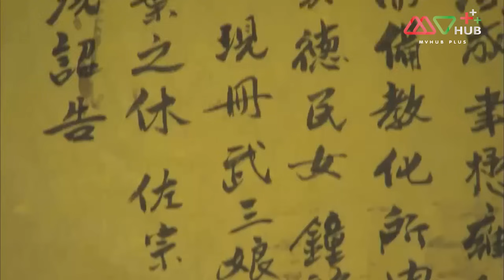TVB คอมเมดี้| คู่ป่วน วิวาห์อลเวง [พากย์ไทย] EP.21 END | เฉินเจี้ยนเฟิง | TVB Love Series | HD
รวมทุกตอนของ คู่ป่วน วิวาห์อลเวง
TVB คอมเมดี้ คู่ป่วน วิวาห์อลเวง

“หวังเหล่าหู” อันธพาลประจำเมืองตั้งตัวเป็นใหญ่จนทุกคนต้องเกรงใจ เขาหลงรัก “ซือเมิ่นลู่” หญิงสาวที่เคยบอกว่าจะแต่งงานกับผู้ชายที่สามารถฆ่างูยักษ์ที่ทำให้พ่อของเธอต้องตาย หวังเหล่าหู่จึงตัดสินใจออกตามล่างูยักษ์จนสามารถสังหารมันลงได้ แต่แล้ว “โจวเหวินปิน” ที่เป็นบัณฑิต กลับเจองูยักษ์อีกตัวที่ตัวใหญ่กว่าเดิม ซือเมิ่นลู่ จึงปฏิเสธที่จะแต่งงานกับหวังเหล่าหูเพราะเธอไม่ชอบเขา แต่หวังเหล่าหูไม่ละความพยายาม เขายังคงออกล่างูยักษ์และได้พบกับ “อู่ซานเหนียง” นายพรานสาวที่มาล่างูยักษ์เหมือนกัน หวังเหล่าหูและอู่ซานเหนียงจึงร่วมมือกันฆ่างูยักษ์ได้สำเร็จ แต่โจวเหวินปิน ที่อยู่ในเหตุการณ์กลับบอกว่าอู่ซานเหนียงคือคนที่ฆ่างูยักษ์ ทำให้หวังเหล่าหูโกรธโจวเหวินปินและอู่ซานเหนียงมากที่ทำให้เขาไม่ได้แต่งงานกับผู้หญิงที่เขารัก

นำแสดงโดย : เฉินเจี้ยนเฟิง, เฉียนเจียเล่อ, จูมีมี่, หูติ้งซิน, ซูยู่หัว